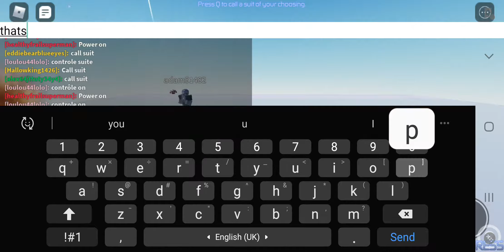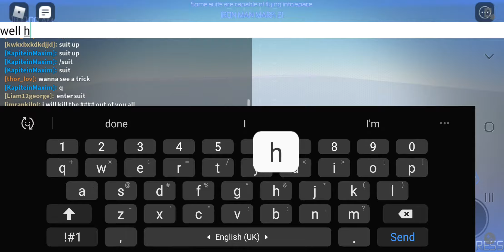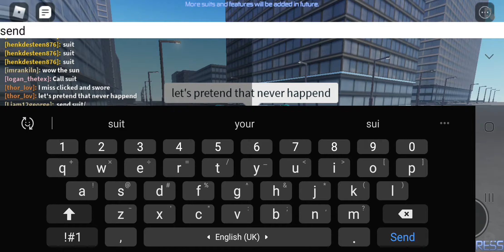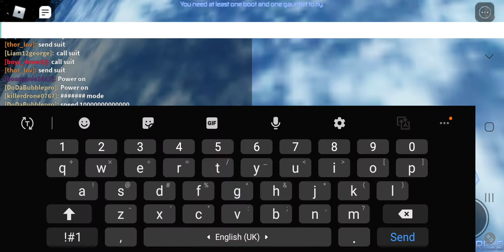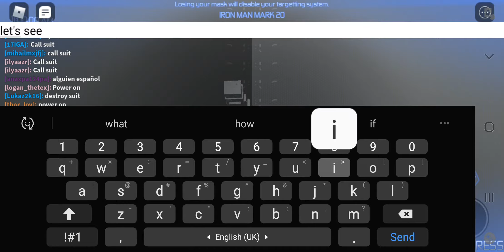I am Iron man (iron man simulator 2) [roblox]